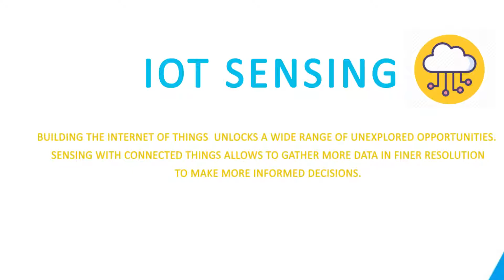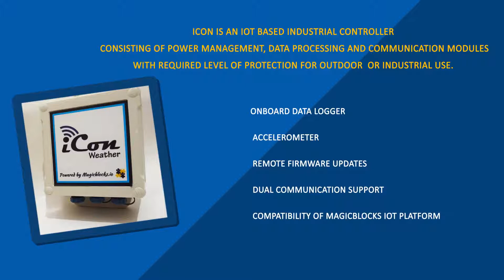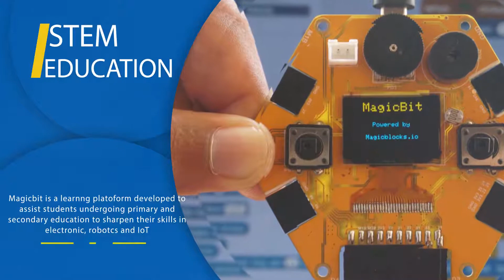A & T Labs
We are an award winning company specializing in IoT, automation and robotics. Our capabilities in hardware design, network integration, and software development has allowed us to provide tailor made solutions to several corporate giants in the country